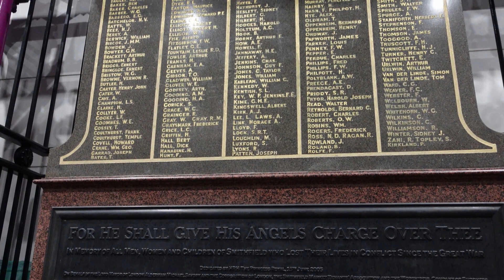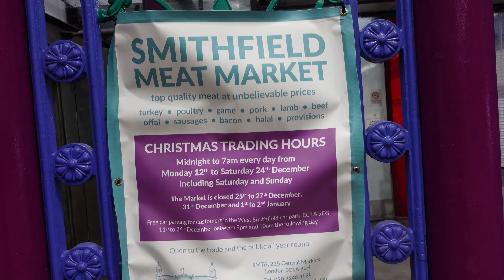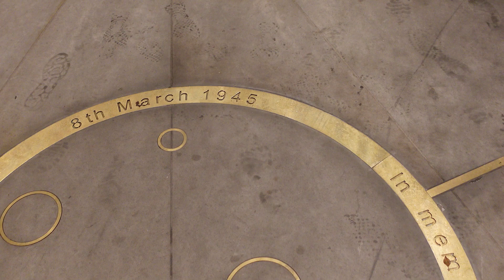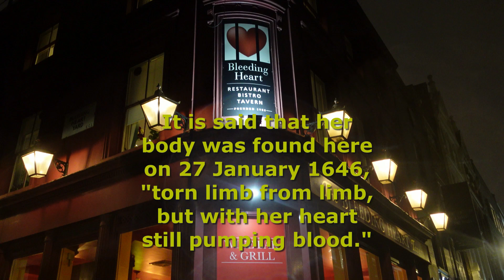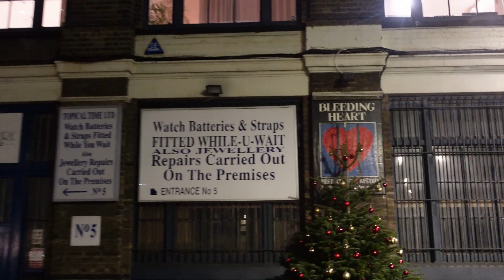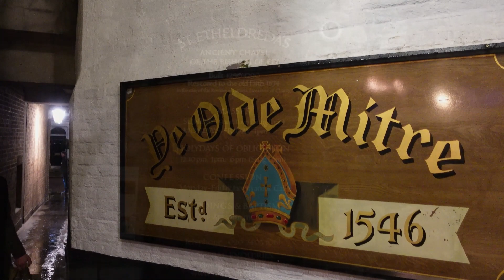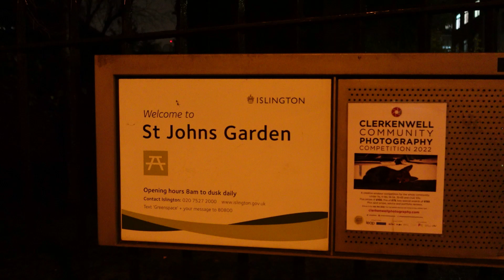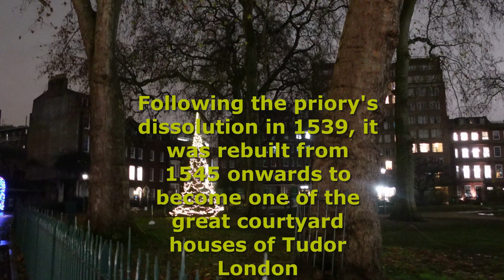Xmas night time walk around City of London Part 1 (4K)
Join us as we walk around the City of London at night time just a few days before Xmas. We explore Smithfield meat market, Charterhouse, the Bleeding Heart and Ely Place as London parties hard. London is a city of the dark and capturing these wonderful sites at night time is purely magical.

sub_confirmation=1